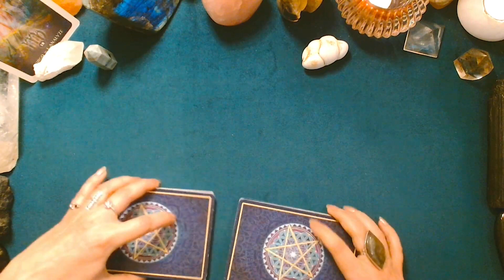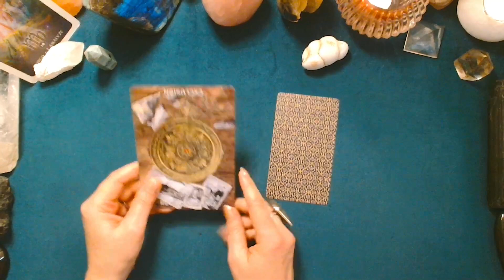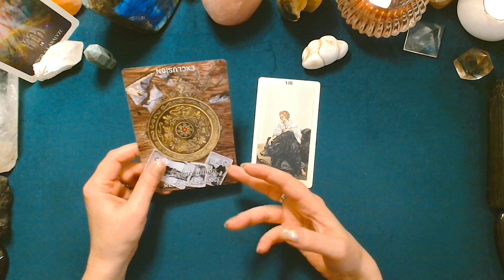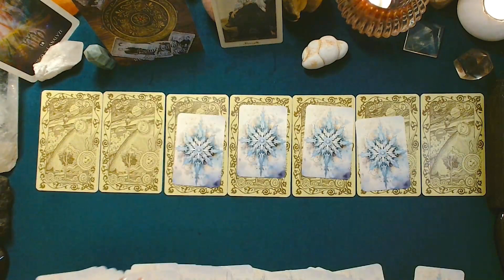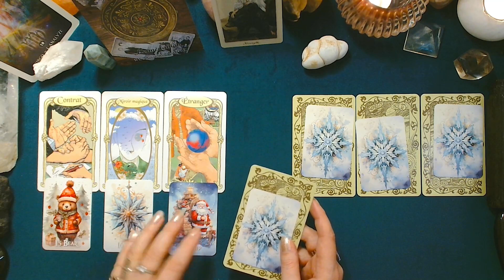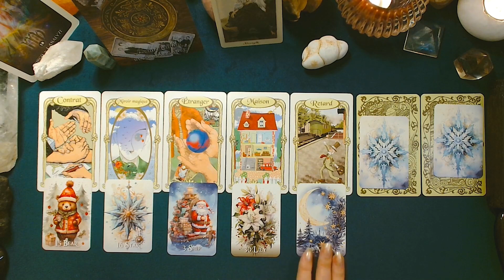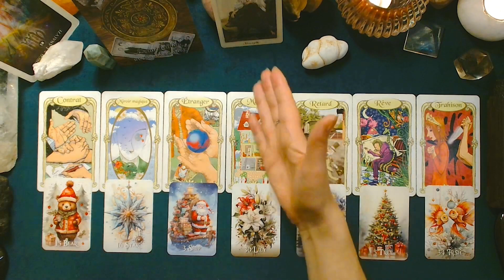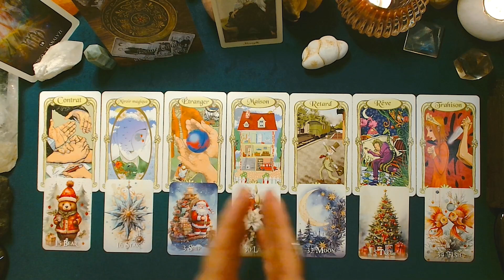♍ VIERGE ♍ - Semaine du 04 au 10 décembre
Tirage prédictif quotidien pour la période du lundi 04 au dimanche 10 décembre 2023.

Les jeux utilisés pour ce tirage :
-L'Oracle du Cercle
-Pagan Otherworlds Tarot
-Oracle des Miroirs
-Noël Lenormand